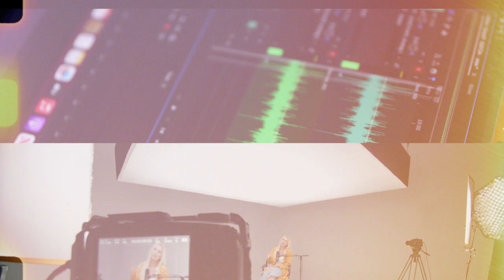Set Communication Secrets for Success with Lane McCall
In this episode of Set Life, Kelley Leger and Amber Butaud are joined by longtime friend Lane McCall, a seasoned professional in production with over 24 years of experience. Together, they share insightful stories and valuable lessons learned from their early days in the industry, discussing the importance of effective communication on set, navigating challenges, and embracing the creative process. From starting out with minimal knowledge to honing their craft and developing their own unique style, they offer practical advice and anecdotes that highlight the significance of clear communication, critical thinking, and continuous learning in the world of filmmaking.

👤Bio:
Lane McCall, a seasoned Director with 24 years of experience in production, ranging from large-scale commercials to documentaries. Starting his journey from Maine, Lane's passion for imagery led him to New York City, where he initially pursued acting at esteemed institutions like the Neighborhood Playhouse and Stella Adler. However, it was during a summer program at the New York Film Academy that Lane discovered his affinity for directing. He showcased his talent on television, notably with the creation of the acclaimed show "Souled Out" in Tampa, where his hosting prowess garnered widespread recognition. Transitioning to media director for a ministry before founding his own company "Bad Colors," in Houston, Lane's creative vision continues to shape the landscape of visual storytelling. Alongside his thriving career, Lane is a proud father of two, fostering the next generation of production talent within his family.

✉️Newsletter:
and be the first to know about our latest projects, special offers, and exclusive content that you won't find anywhere else.

💬 About Us:
Set Life Podcast by 4 The One Studio features interviews with diverse individuals in the entertainment industry, sharing inspiring stories encompassing both successes and challenges. The podcast aims to motivate listeners to pursue their dreams while offering insights into the behind-the-scenes world of filmmaking. New episodes are released every Tuesday. 4 The One Studio is a Houston, TX based production studio which seeks to make a positive impact on the world through storytelling. Additional information and a 3D tour of our studio can be found